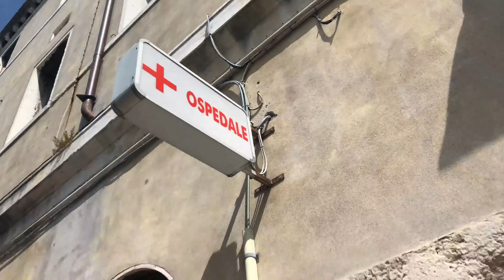45 minutes of Venice, Italy | 4K60